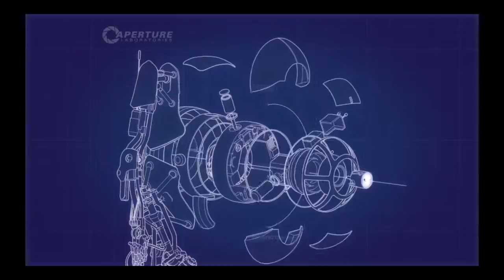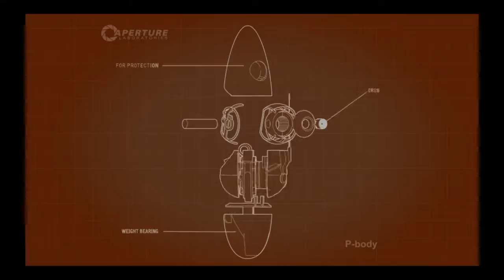Lets Play TOGETHER Portal2 [GER] #06 - Auf gehts Stage IV erwartet uns